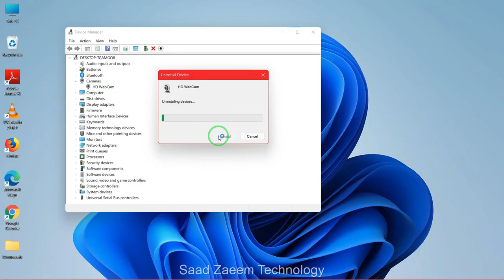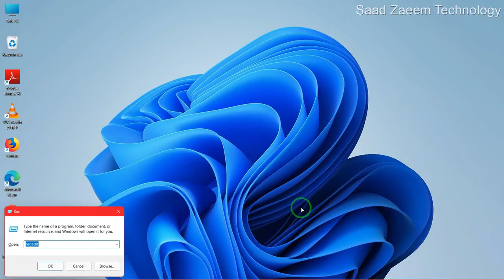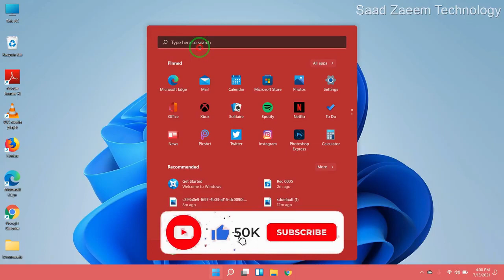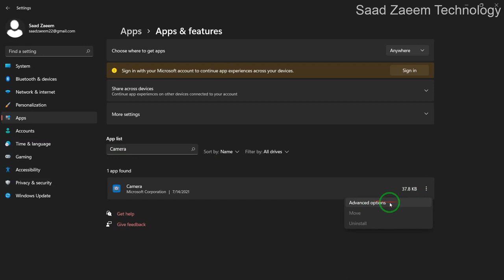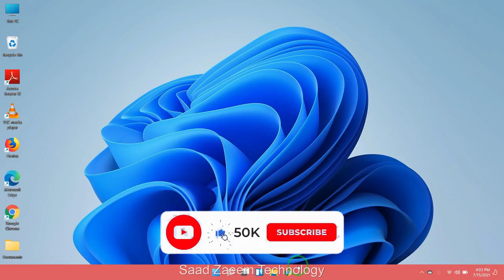Lenovo Camera Not Working In Windows 11 FIX Tutorial